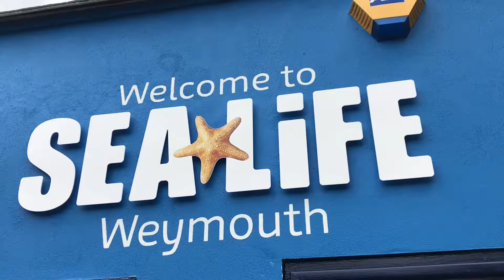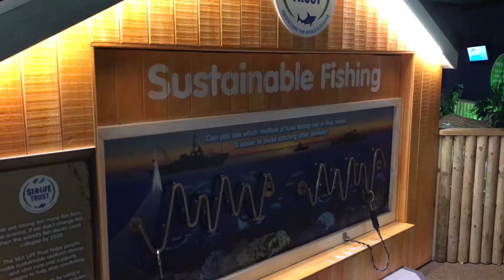SeaLife Weymouth Engeland - SEA LIFE Centre Weymouth